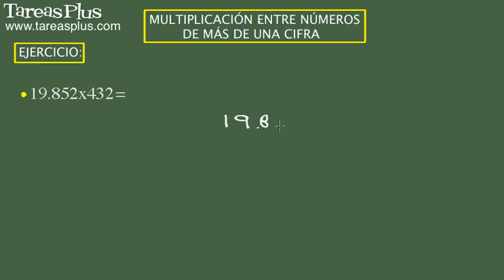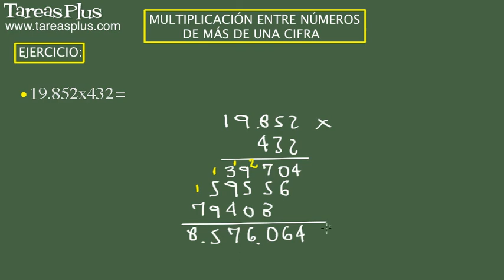Multiplicación entre números de más de una cifra. Ejercicio 6 de 15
Serie de problemas de aritmética sobre la multiplicación entre números de más de una cifra. Problema número 6 de 15 ejercicios propuestos